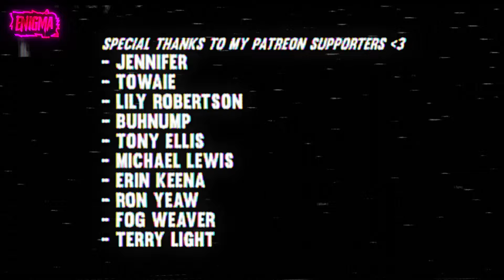Andrew Tate ARRESTED AGAIN | Body Language EXPERT Reacts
This video has NO graphic content in it, and is fully compliant with the TOS of YouTube.

Video Title: Andrew Tate ARRESTED AGAIN | Body Language EXPERT Reacts

Background Music Composed By Dominic Glynn
Outro Theme Composed By Whirling Music
VHS effects by oGrqpez